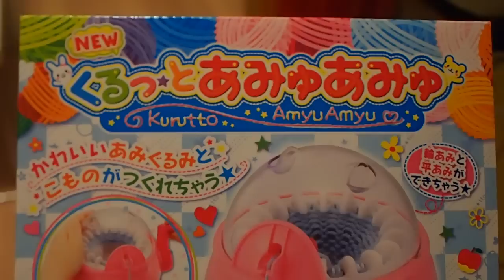DIY ! How to knit socks! 簡単もこもこ靴下の編み方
「くるっとあみゅあみゅ」というアイテムを使って簡単に靴下を編む作り方をご紹介します！

DIY!!How to knit socks!!